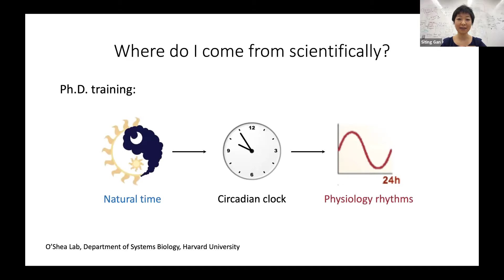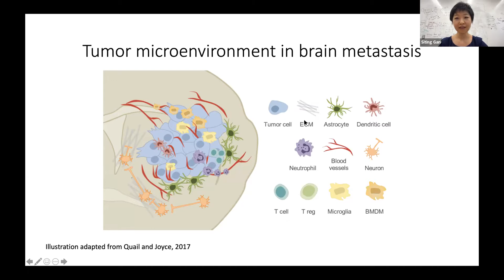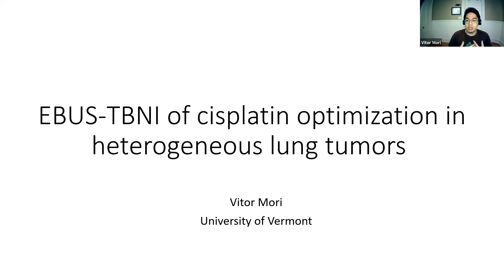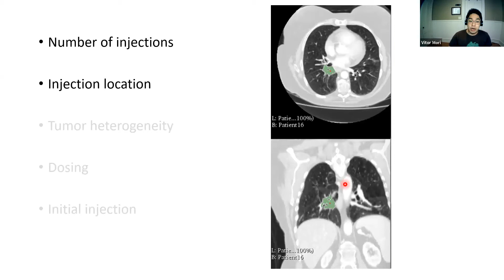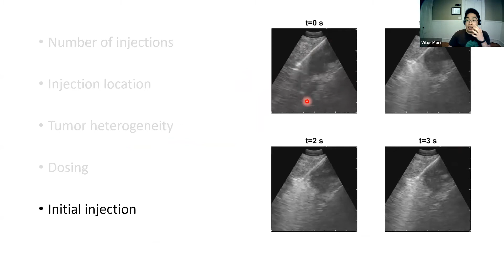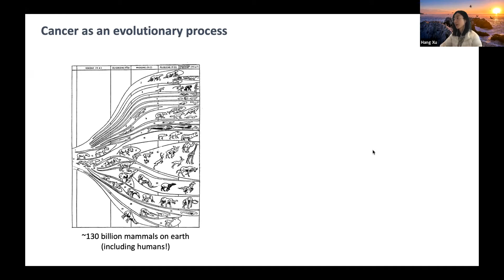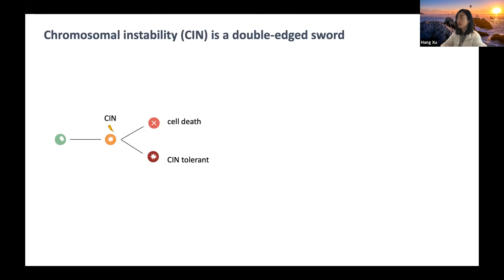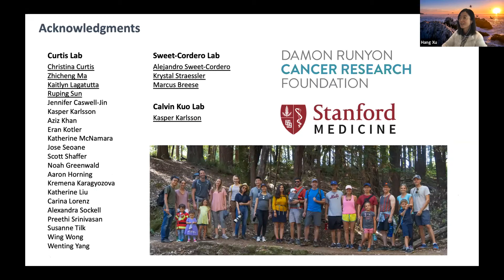Quantitative Approaches in Cancer Research: A discussion with Damon Runyon scientists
Members of the first cohort of Quantitative Biology Fellows sit down with distinguished leaders from our selection committee to discuss pioneering a new field at the nexus of laboratory-based cancer research and data science.

Speakers include Quantitative Biology Fellows Siting Gan, PhD, at Memorial Sloan Kettering Cancer Center, Vitor Mori, PhD, at the University of Vermont, and Hang Xu, PhD, at Stanford University School of Medicine.

Special thanks to our moderators:
Todd R. Golub, MD

Director and Founding Core Institute Member, the Broad Institute of MIT and Harvard
Damon Runyon Board Member
Damon Runyon Quantitative Biology Fellowship Award Selection Committee Chair

Caroline Uhler, PhD

Co-Director, Eric and Wendy Schmidt Center at the Broad Institute of MIT and Harvard
Henry L. and Grace Doherty Associate Professor, Department of Electrical Engineering and Computer Science and Institute for Data, Systems, and Society at Massachusetts Institute of Technology
Damon Runyon Quantitative Biology Fellowship Award Selection Committee Member